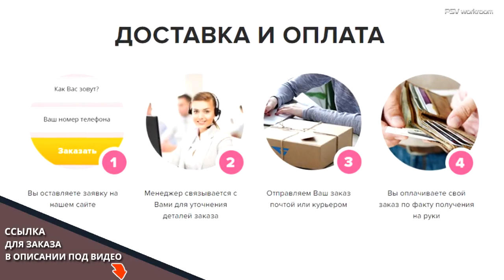Бюстгальтер невидимка для идеального декольте FLY BRA Флай Бра купить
Купить Бюстгальтер невидимку FLY BRA ►►►

Бюстгалтер-невидимка – революционное изобретение, призванное исполнять желания!
Мягкий, естественный, многоразового использования, легко моющийся, без бретелек, с открытой спиной!
Бюстгальтер невидимка для идеального декольте FLY BRA - это изобретение японских учёных, которое отвечает многим женским запросам, помогает выглядеть раскованно и уверенно!
Шнуровка между чашечками силиконового бюстгальтера позволяет придать груди более пышную форму, создать "ложбинку" или эффект "приподнятой груди".
ПРЕИМУЩЕСТВА FLY BRA:

❖ Бюстгальтер-невидимка формирует идеальную зону декольте, скрывая все недостатки Вашей груди. Вы сможете зрительно приподнять и даже увеличить размер бюста.

❖ Благодаря универсальному телесному цвету, самоклеющийся бюстгальтер невидимка FLY BRA незаметен даже под самыми прозрачными нарядами, а отсутствие бретелей позволяет надеть его с самым открытым платьем.

❖ На ощупь самоклеющийся бюстгальтер невидимка FLY BRA как вторая кожа. Больше никаких впивающихся косточек и оставляющих раздражение бретелек.

❖ Благодаря универсальному размеру, бюстгальтер невидимка Флай Бра подходит для любого объема и формы груди. Никаких проблем!
БЮСТГАЛЬТЕР-НЕВИДИМКА ДЛЯ ИДЕАЛЬНОГО ДЕКОЛЬТЕ:

✔ Формирует идеальную форму груди, приподнимает и увеличивает.

✔ Незаметен под одеждой, позволяет носить открытые наряды без бретелей.

✔ Универсальный, подходит для груди любого размера и формы.
00:43 Что такое Бюстгальтер невидимка FLY BRA
00:47 Преимущества FLY BRA
00:55 Как хранить силиконовый бюстгальтер невидимку Флай Бра
00:59 Доставка и оплата